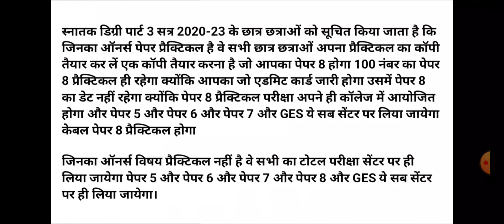Lnmu part 3 practical exam information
Hello friends !!!

In this video I will tell you about the Part 3 practical information.

B.Ed 2nd YEAR NOTES